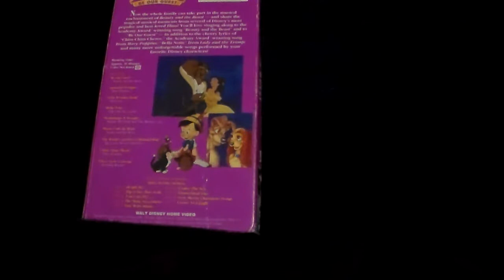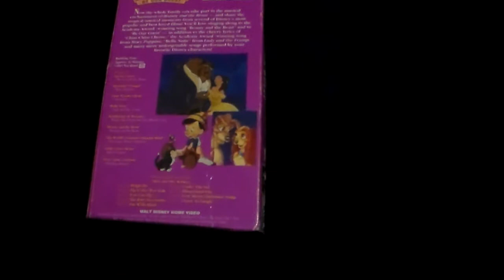Derrick talks about Disney Sing Along Songs: Be Our Guest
With an inspiration from TheDisneyGenius, Derrick talks about one of his Disney Sing Along Songs videos.